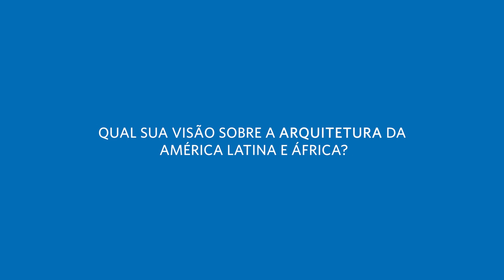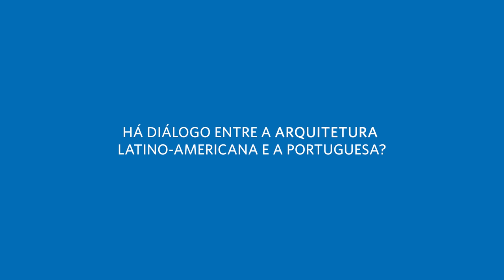ArchDaily Entrevistas | Souto de Moura